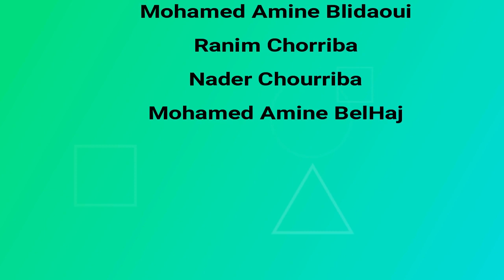Les quatre bons amis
Ecole primaire blidette 2
2018/2019